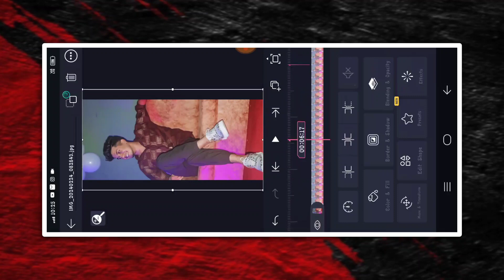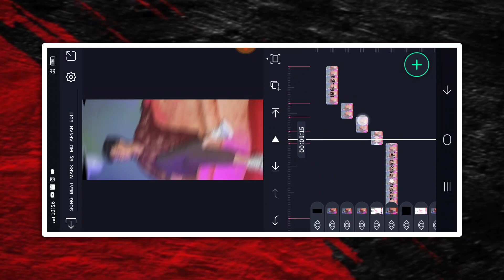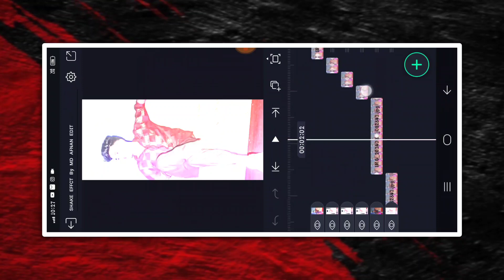⚡NEW TRENDING BOY'S ATTITUDE VIDEO EDITING KANNADA IN ALIGHT MOTION NEW VIDEO EDITING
❤️ಧನ್ಯವಾದಗಳು❤️

 ✨ Friends 💙

(Thankyou)